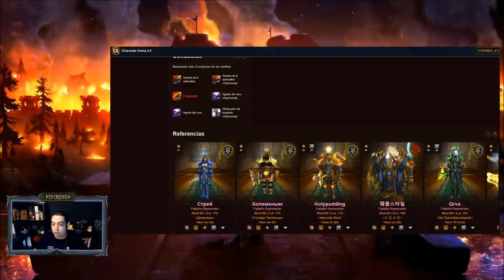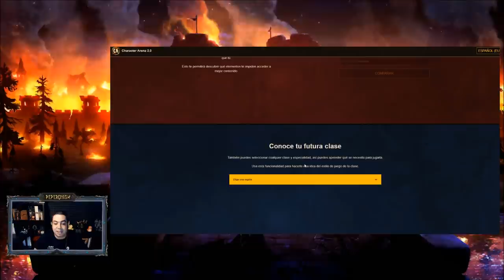💥🔥 CÓMO OPTIMIZAR TU PERSONAJE 🔥 CURIA, TALENTOS, EQUIPO, ESTADISTICAS... TODO 🔥💥